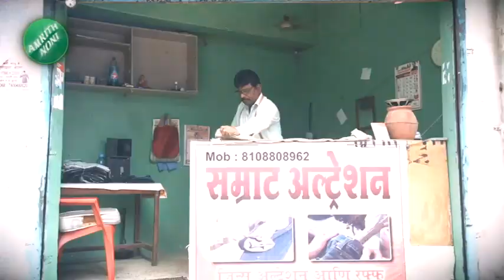फडणवीसांना अडकवण्याचा प्रयत्न, 250 पानांचा रिपोर्ट केला होता - आशिष शेलारांचा गौप्यस्फोट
Maharashtra Breaking News Today : महत्त्वाच्या ब्रेकिंग न्यूज मराठीमध्ये, महाराष्ट्रातील सर्व घडामोडी पाहा,एका क्लिकवर,सामाजिक, आर्थिक, आरोग्य, शैक्षणिक आणि क्रीडा (Sports) तसेच इतर अपडेट्स वाचा एक क्लिकवर.

Satyajeet Tambe : भाजपचा सत्यजित तांबेंना पाठिंबा?

Social Media Links :
5 Minitat 25 Batmya । 5 मिनिटांत 25 बातम्या